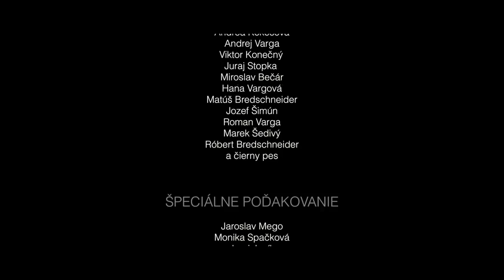Pell-Mell 59 - Červená modrá fialka (official music video)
pieseň: Červená modrá fialka
album: Poď von! (2017)
interpret: Pell-Mell 59
hudba: Pell-Mell 59
text: ľudová

učinkujú: Andrea Kokešová, Andrej Varga, Juraj Stopka, Viktor Konečný, Jozef Šimún, Roman Varga, Miroslav Bečár, Hana Vargová, Matúš Bredschneider, Marek Šedivý, Róbert Bredschneider
kamera, strih, réžia: Pierre Lexis

TEXT
červená modrá fialka
oklamala ma frajerka

oklamala ma a ja ju
nech si ju doma chovajú

nech si ju za sklo posadá
nech na ňu chlapci nehladá

nech ju ručníčkom prikryjú
nech na ňu mušky nepľujú